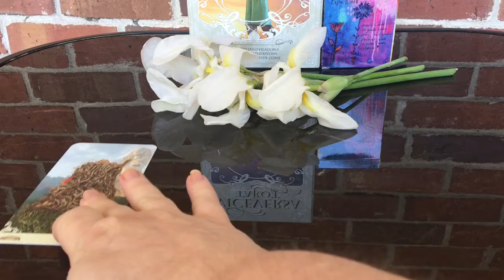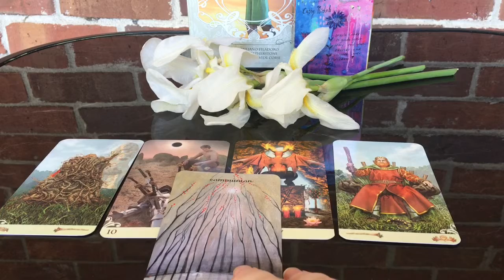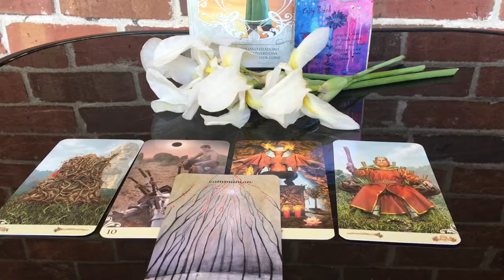Aries April 2019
Aries April 2019 general reading

General readings are not for everyone.  If this does not resonate with you, check your moon, rising and Venus signs or book a one-on-one reading for details for your specific situation. Thank you!